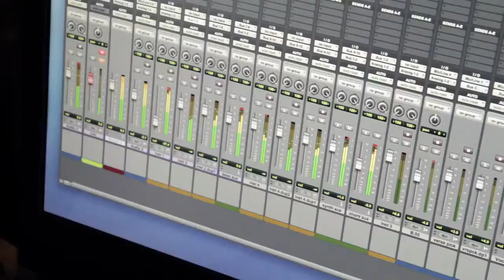Timeflies - We Found Love [Official Music Video]